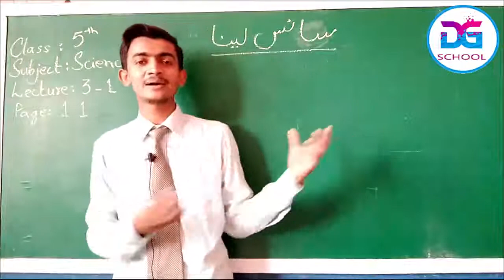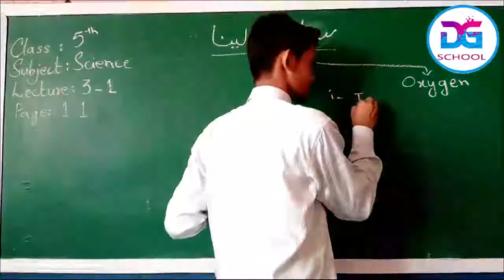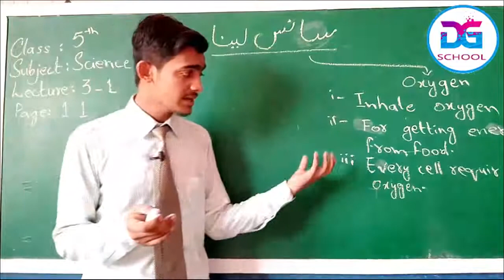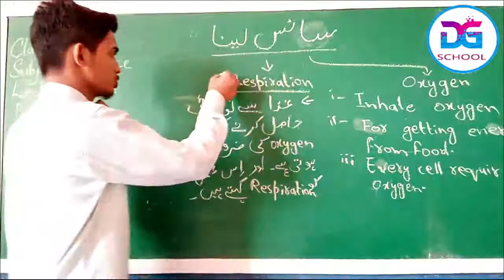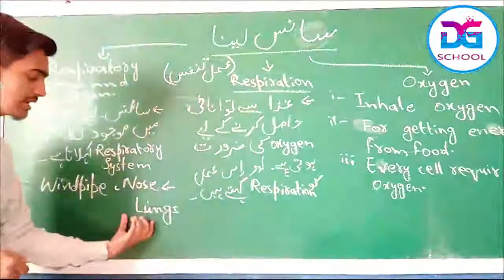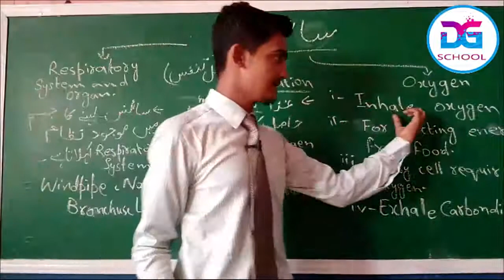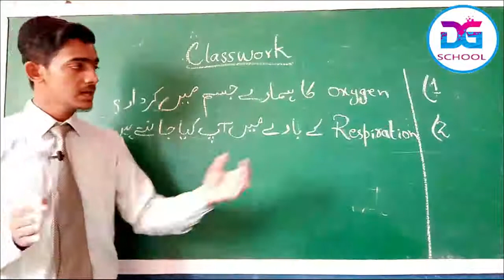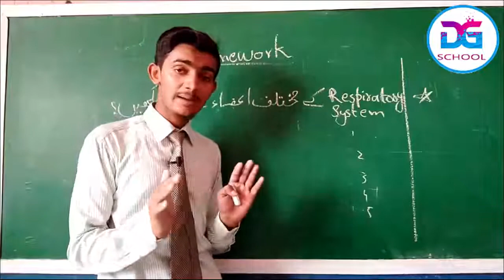science 5th chapter 3-1